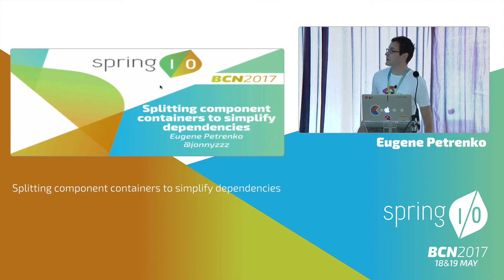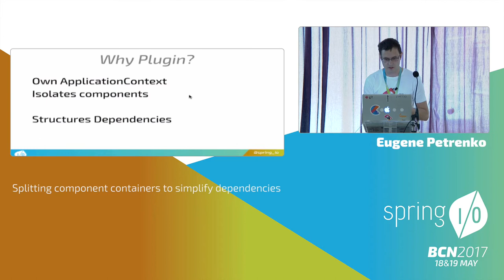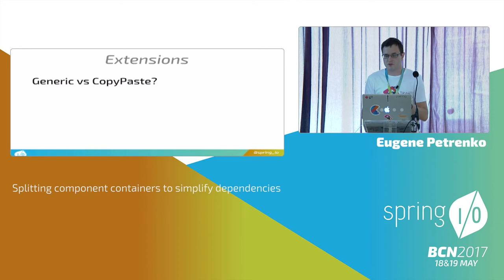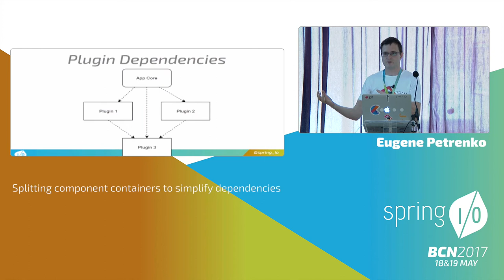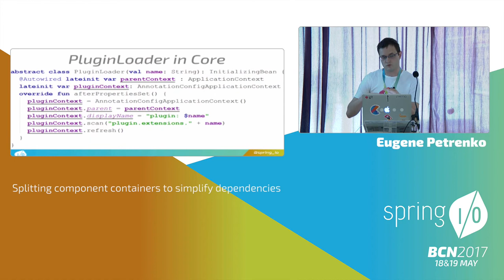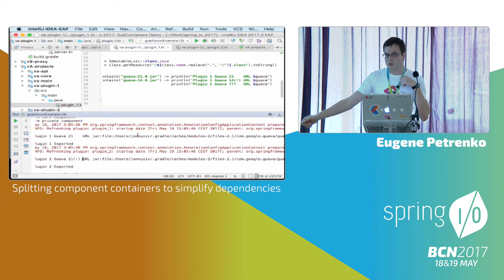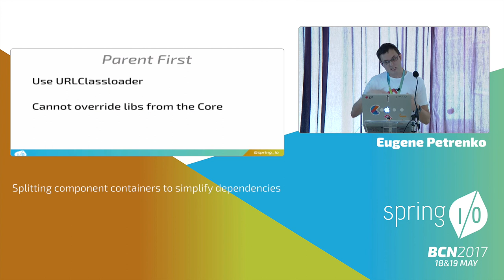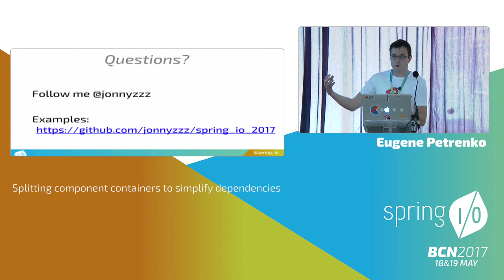Splitting component containers to simplify dependencies - Eugene Petrenko @ Spring I/O 2017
The bigger a monolithic application, the larger the dependency set. Adding or changing dependencies becomes a tricky task. Similarly, the complexity is in a number of beans and their dependencies in components container.

In this talk, we’ll discuss a way to simplify things by splitting component containers into smaller ones.
We’ll see how to split a monolithic ApplicationContext into a number of sub-contexts, how to isolate sub-context internal beans, clear their APIs and avoid non-trivial dependencies.
Each sub-context can have its own classpath, which tackles the dependency hell problem.
After being divided, a monolithic system becomes easier to split into a set of micro-services or processes.
From the talk, attendees will learn several practical tips and tricks on how to split component containers into smaller ones